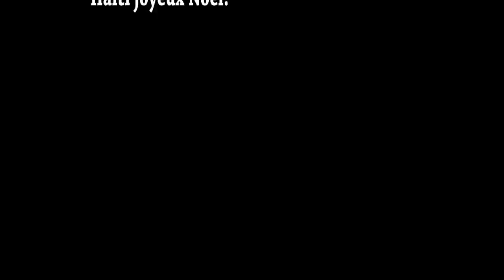KADO NWEL 2